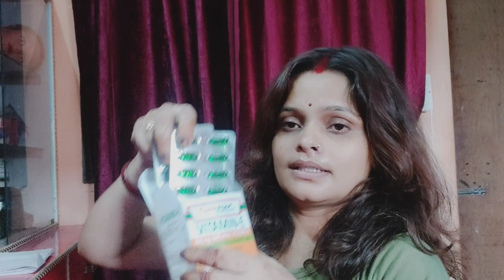Short hair//सैल्फ hairstyles//easy self hairstyle & hairfall control tips